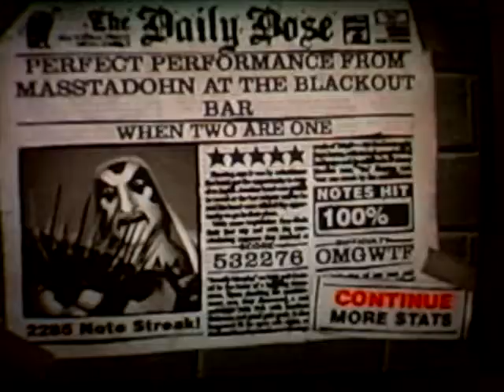Hardest Custom Song - Guitar Hero 2 - AUTOPLAY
This song is so hard, I can't even pass it.

YES THIS IS A REAL SONG, I DID NOT DO A NOTE MASHUP.

It's by Carlos Montoya, and it's undercharted. Because he play both rythm/bass and lead at the same time.

The song is Malagueña

The Chart is by me.